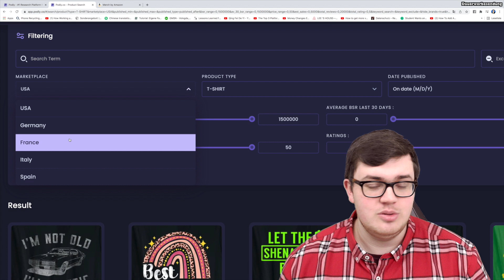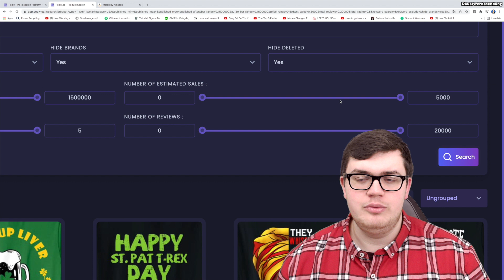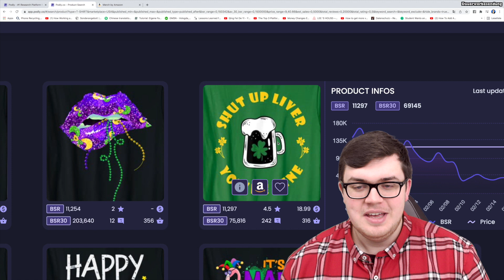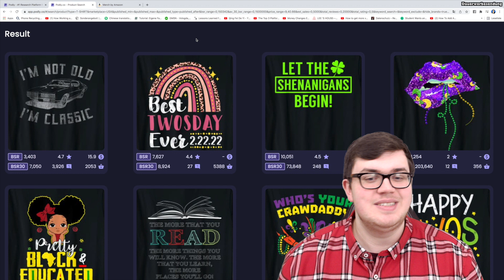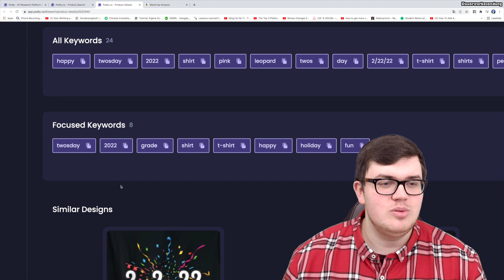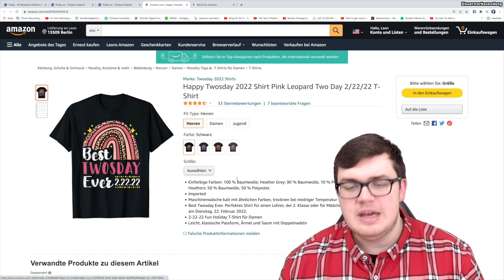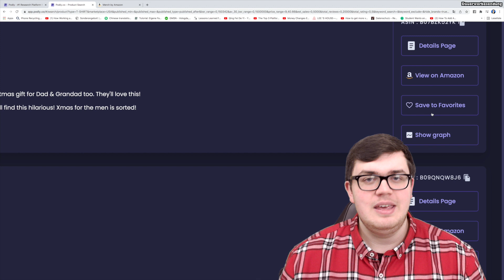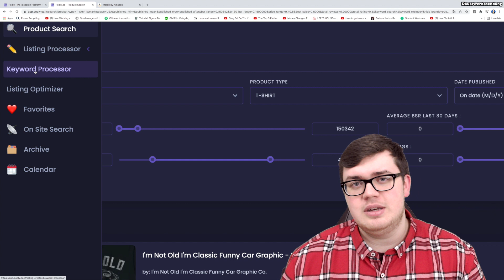Podly Tutorial: Finde 15.000€ Euro T-Shirt Business Nischen mit Podly